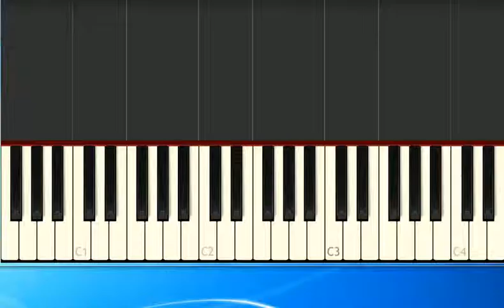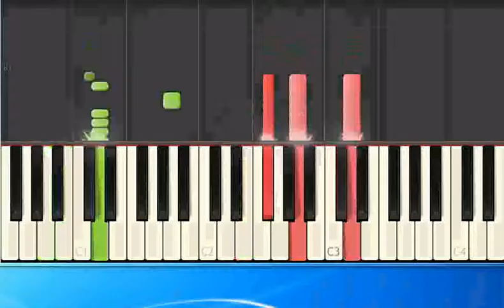Vitamin C Smile ge [Synthesia/midi]